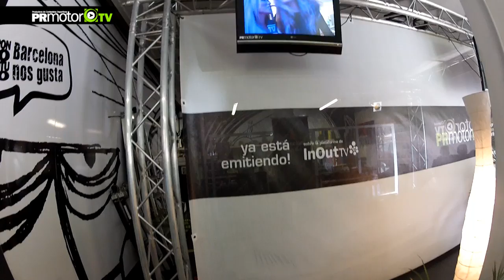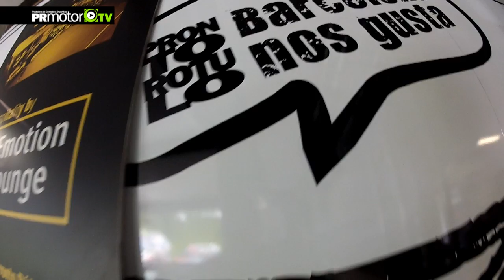PRMotor TV Channel - Próximo Plató Backstage - GoPro hero2 - Barcelona 2012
Se viene el nuevo Plató para los programas de PRMotor Tv Channel. Te mostramos un poco el lugar donde comenzarán la semana próxima los nuevos programas semanales con todos los resumenes de las carreras y además las nuevas pruebas de coches.
Vale la pena, espéralo!